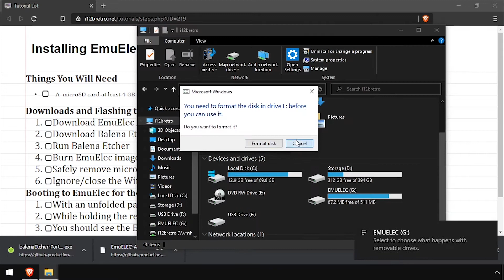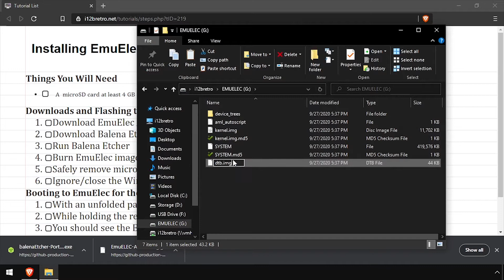Installing EmuElec on S912 Android TV Box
Things You Will Need
- A microSD card at least 4 GB

Downloads and Flashing to MicroSD
   03. Run Balena Etcher
   04. Burn EmuElec image to microSD card
   05. Open the readable partition on the microSD card
   06. Delete or rename dtb.img to dtb.img.off
   07. Open the device_trees directory and locate the .dtb file for your TV box
   08. Copy the .dtb file to the root of the microSD card and rename it dtb.img
   09. Safely remove microSD and re-insert
   10. Ignore/close the Windows dialogs to format the inserted microSD card

Booting to EmuElec for the First Time
   01. With an unfolded paperclip, press the reset button hidden inside the 3.5mm AV port
   02. While holding the reset button, plug the power adapter into the Android TV box
   03. You should see the EmuElec splash screen
   04. Setup Your Controller
   05. Game

Special thanks to the developers of for making this amazing software